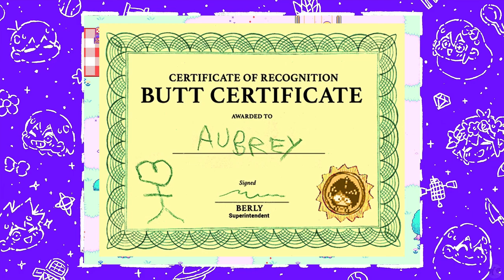Let's Play Omori Part 3 [PS5] Vast Forest (Blind)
🐧 Welcome to our blind let's play Omori Part 3 for the PS5: Vast Forest. Voted on by you, the Number 1 YouTube Community in All of YouTube, this RPG beat out the likes of Wild Arms, Radiant Historia, Bravely Default 2, and Eiyuden Chronicles in our latest poll. What awaits us in Omori? Will we be happy, sad, or angry? Only time will tell...

🐧 Link to all our playthroughs, including this one - Omori for the PS5

🐧 Thank you omocat for making a game that is well loved by so many people.

🐧 About omori (from the PSN page): Explore a strange world full of colorful friends and foes. Navigate through the vibrant and the mundane in order to uncover a forgotten past. When the time comes, the path you’ve chosen will determine your fate... and perhaps the fate of others as well.

🐧 Reviews: 97% on google and overwhelmingly positive on Steam with 66,341 votes!
- Orkeano recommends: Omori really messed with my emotions, and I really don't want to spoil it too much, but just in case what I say is too revealing I put a spoiler on the text, because I 100% recommend playing this game blind.
- Kummyache recommends: i got Omori tattooed on me. i will never love a game the way i loved this painful experience. i want to play it again but it hurt me so badly that i don't know if i can go through the joys and sufferings a second time - but god, is this game brilliant. what an experience.
- Cheesy Gordita Crunch recommends: Omori is truly and genuinely a life changing game. Play it as blind as possible. If you're wondering if you should, just do it. The payoff is so beyond worth it.

🐧 Chapters
00:00 Omori
00:31 Intro
00:41 Search for Basil
12:28 Vast Forest
53:25 Outro